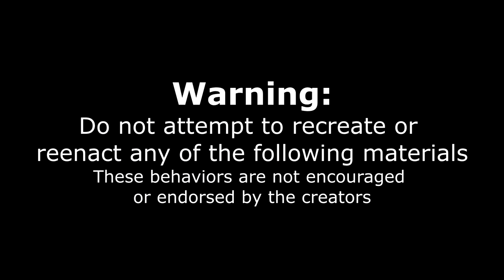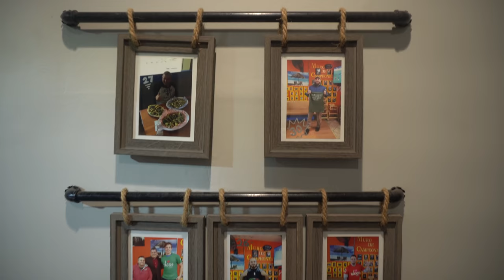INSANE MEXICAN TACO CHALLENGE (50+ TACOS?) | Mexican Street Tacos | Carne Asada, El Pastor, Barbacoa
SO MANY TACOS! Today we are eating ALOT of Mexican Tacos! We are trying to set a taco record that stood unmatched for many years! Can one man eat upwards of 10lbs of tacos in order to complete this giant Mexican food challenge? Today we are at Las Tortugas Taqueria in Sterling Heights Michigan attempting their huge taco challenge. To complete the challenge you need to set a new record and eat more than the last individual (record was 32). With all kinds of great taco flavors including el pastor, fish, chicken (pollo), carne asada, chicken tinga, napolis, carnitas, barbacoa and many more delicious flavors! Winners get a % off their tacos, a t shirt and a wall of fame! Can we beat this crazy food challenge? Or will these Mexican style street tacos be too much food to handle? Tune in as we eat some authentic Mexican food in a massive Mexican food challenge!
Huge thanks to the great staff and food at Las Tortugas Taqueria

SEND ME STUFF :
Joel Hansen
RPO DUNDURN
HAMILTON ON L8P 0B5
CANADA
I